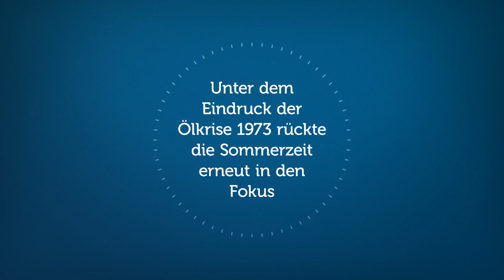MZ-Info: Was man über den Sommer wissen sollte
Sommertag, Sommerzeit, Sommerregen - die einen freuen sich über die schönste Zeit des Jahres, andere fürchten Waldbrände oder Überschwemmungen. Wissenswertes rund um den Sommer: